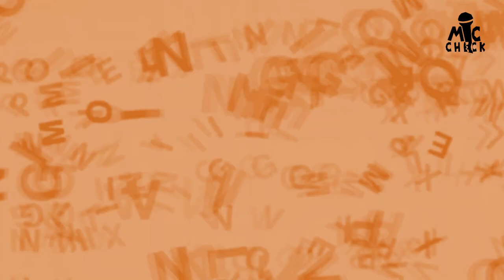MIC CHECK featuring KOKAS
Behind the artist, behind the music, beyond hip-hop